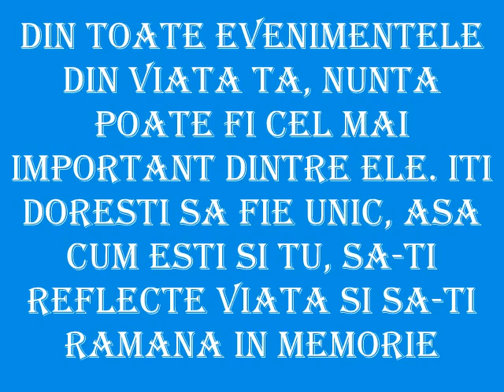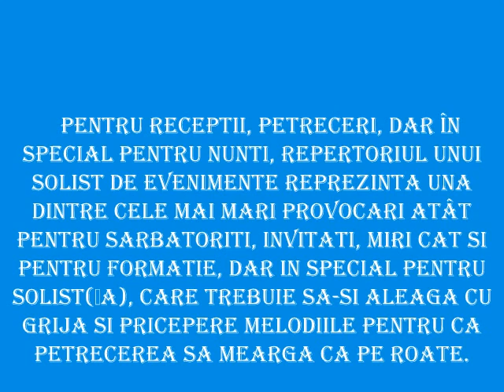Paula & Costi de la Slatina (Formatia Exclusiv) - Nu e nas ca nasul mare